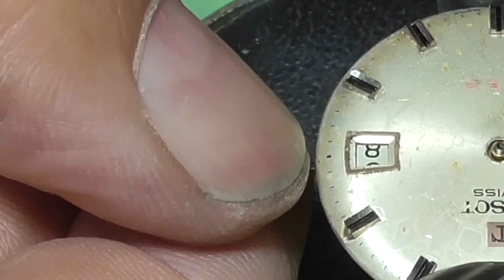Revisione Tissot 2461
Se volete contribuire al mantenimento delle attività del canale contributo PayPal Qui

riprese video con:
GoPro hero7 silver, videocamera Panasonic Full HD
in studio, webcam integrata imac, Nikon 5100D
Luci, diffuse

Cliccando nel link verrete indirizzati al sito e mi verra riconosciuta una piccola percentuale che mi servirà per migliorare la qualità dei miei prossimi video.